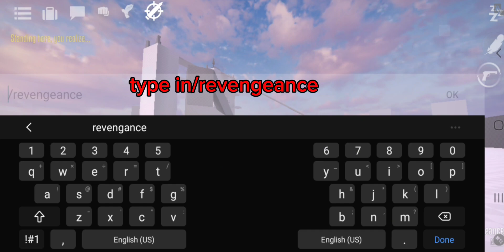How To Kill The Goredoll in Pillars (Phil) | Gorebox Animosity